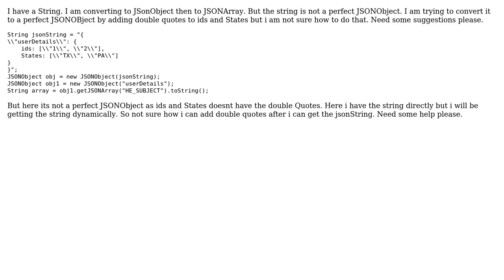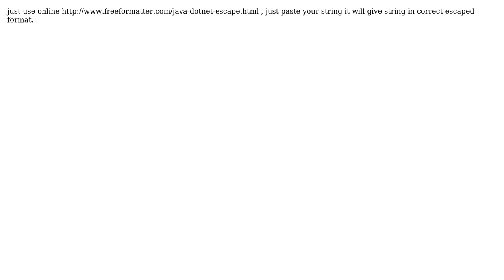Add double quotes to some part of a dynamic string (2 Solutions!!)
Add double quotes to some part of a dynamic string

With thanks & praise to God, and with thanks to the many people who have made this project possible! | Content (except music & images) licensed under CC BY-SA | Music | Images & others | With thanks to user user7637864 user Monis Majeed and the Stack Exchange Network Trademarks are property of their respective owners. You are responsible for your own actions.